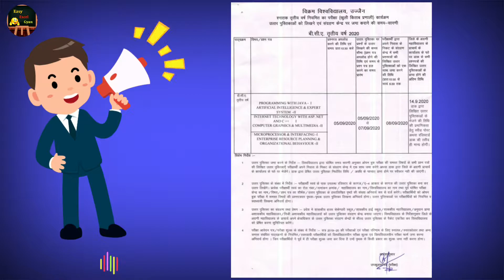Vikram University Ujjain Graduation Final Year Exam Time Table 2020 Released | EasyExcelGyan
Time table 2020 for open book exam in Vikram University

📢👍यदि आपकी इच्छा है तो आप हमारे अन्य सामाजिक माध्यमों में अनुसरण कर सकते है
If You Like Our Video then You may also follow me on following Social Media Handler-:

आलोचना, टिप्पणी, समाचार, शिक्षण, छात्रवृत्ति और अनुसंधान के रूप में उद्देश्य उप के लिए "उचित उपयोग" के लिए भत्ता दिया जाता है।